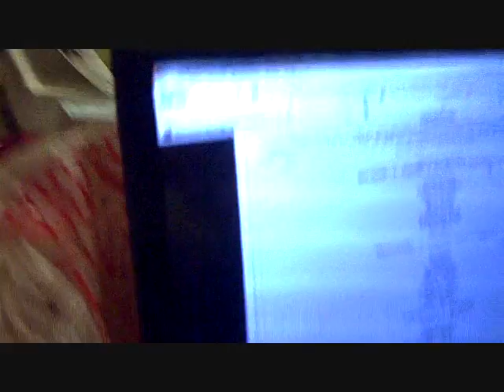Quick Red Dead Redemption Video (6-23-10)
i've almost got it beat!